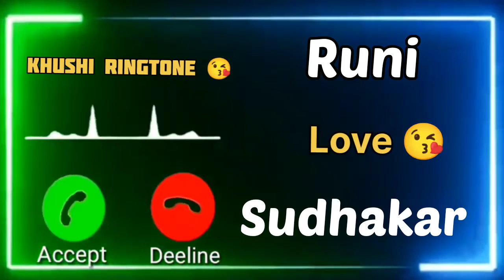Mis.Runi Name Ringtone 😘 | Sudhkar Name Ringtone 😘 | Whatsapp Status | Khushi Ringtone 😘